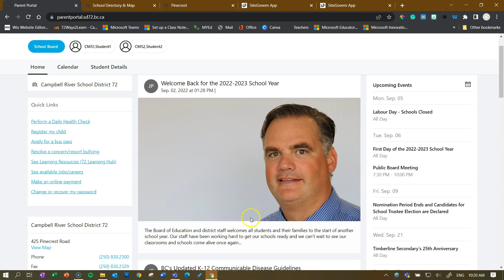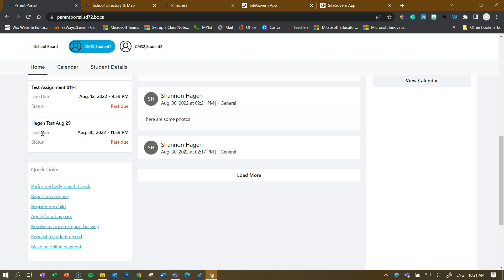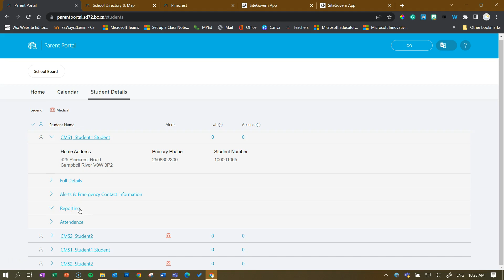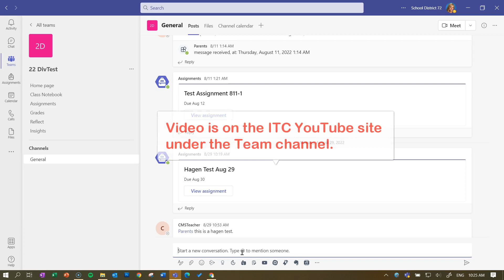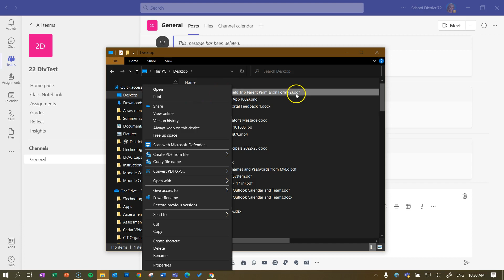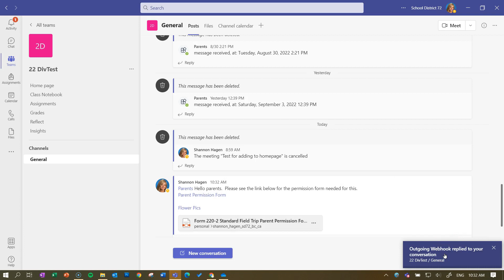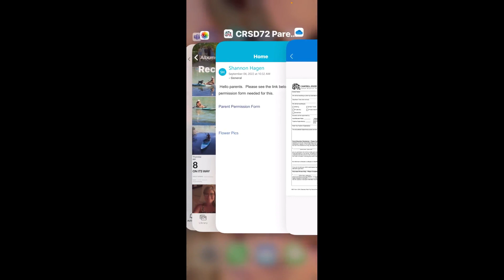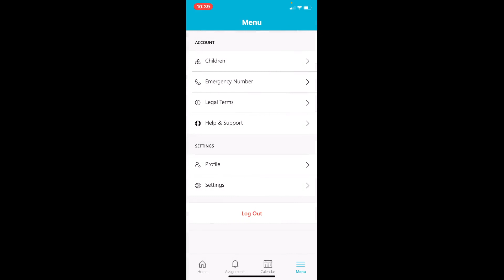Parent Portal Website and App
Video tour of the integration of Teams class sites and the new SD72 Parent Portal app.